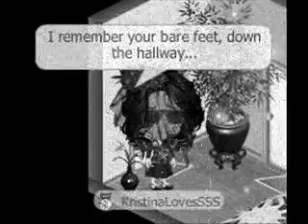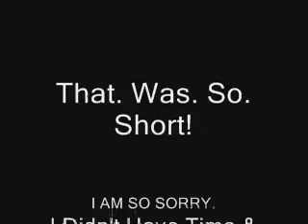Ronan By Taylor Swift - Yo-Ville Style!